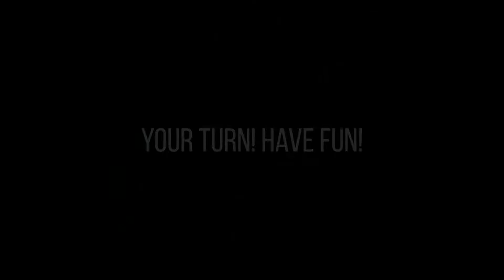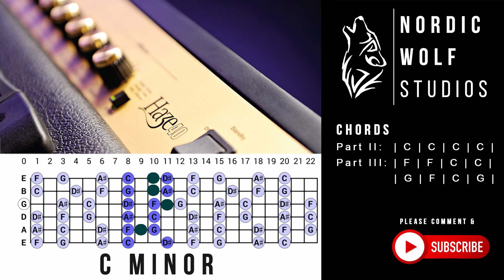BB King Slow Blues Backing Track Jam [C Minor]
Slow Blues Backing Track in C Minor in the style of BB King

What do you think? Any suggestions?

Gear I used for this song:

Redwood Relic Stratocaster

All music & lyrics written, mixed, mastered by Nordic Wolf Studios.
All videos shot and edited by Nordic Wolf Studios.